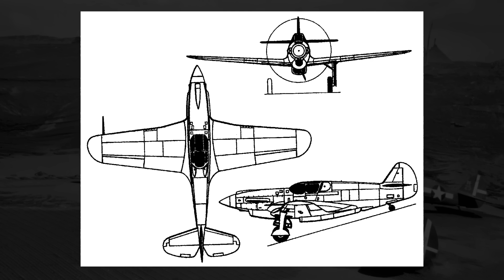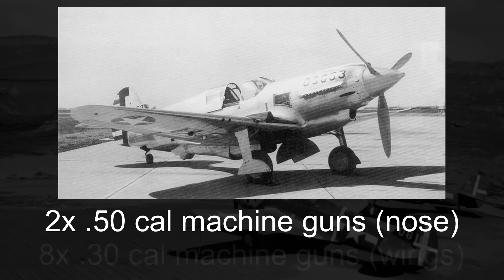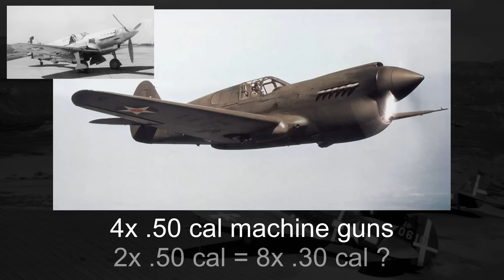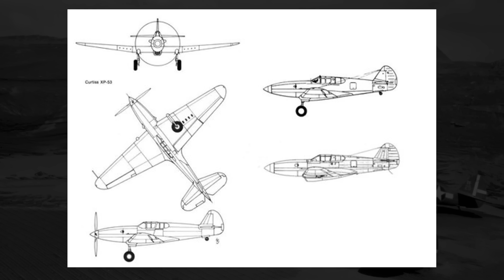Making A Fighter Worse By...Improving It?: Curtiss XP-46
In this video, we take a look at the Curtiss XP-46, an American fighter from the World War II-era that sought to improve upon the Curtiss P-40 Warhawk design. We first talk about aircraft successors and how they seek to improve upon their predecessors in multiple ways. We then talk about the Spanish Civil War, how it showed some of the future of aerial combat, and how American designers and companies learned from it and their European allies.

We then talk about how Curtiss was influenced and attempted to improve their P-40 design, by making it smaller, more powerful, and with a better armament. We talk about how these improvements had potential downsides, how the plane initially performed in its first flight, and how that initial performance was more of a mirage than anything else. We talk about its actual, somewhat mediocre, flight performance, and how the project ended in failure. We end by talking about what it would have taken for the XP-46 to succeed.